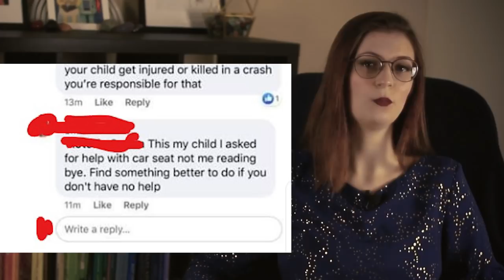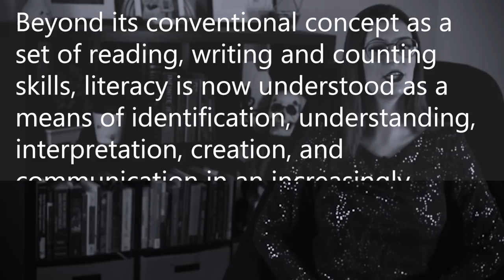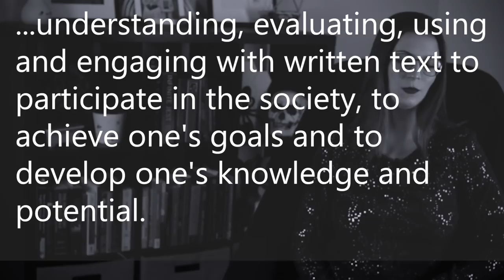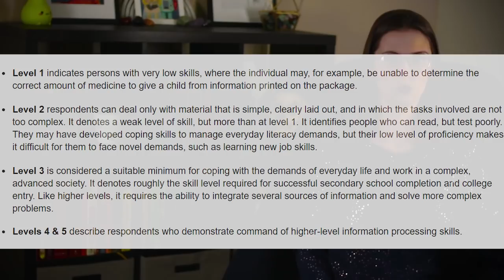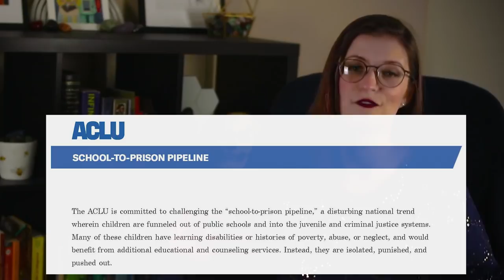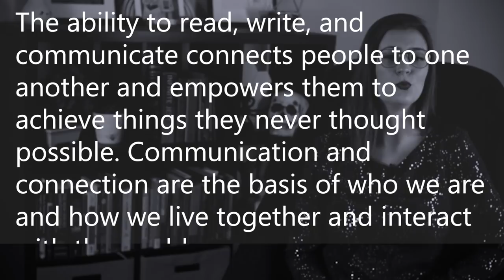The Adults Who Can't Read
Lots of "progressive" folks make fun of people for struggling with reading and writing. This is a bad thing. Let's talk about why.